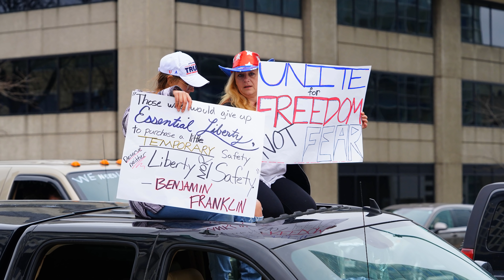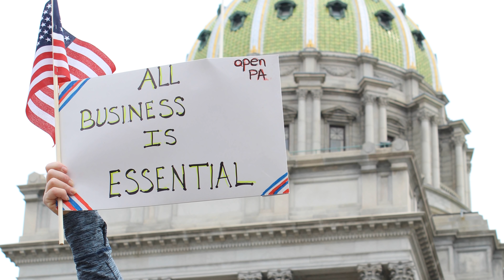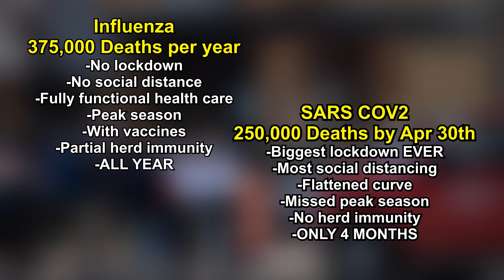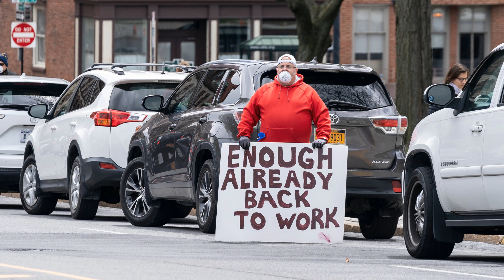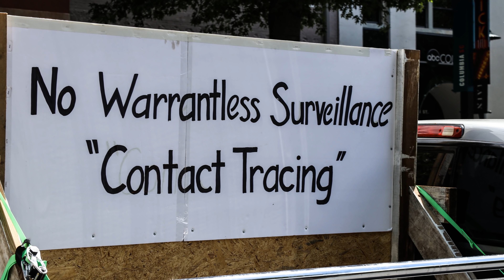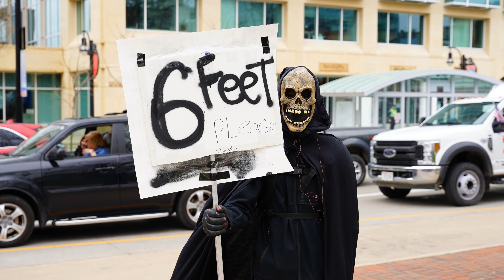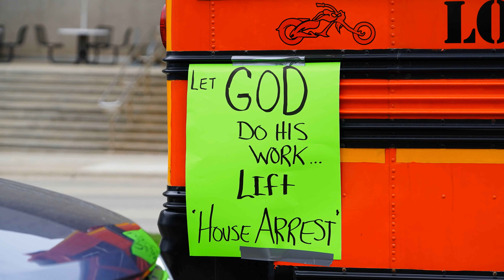WARNING: Things Are About to Get VERY Interesting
DO NOT underestimate this Virus

Portable Power Systems
Inergy Apex (new model coming soon)

Ecoflow Delta

Jackery 1000